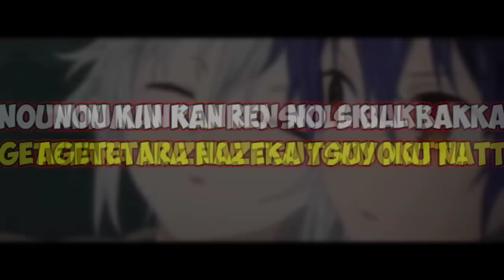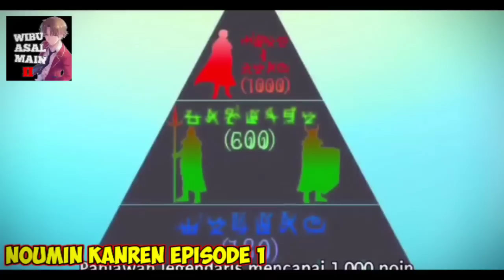KETIKA PETANI MENJADI OVERPOWER ‼️ - Alur Cerita Anime Noumin Kanren No Skill Episode 1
Karakter utamanya super duper op ga tuh . . job petani tapi overpower dengan bumbu ilmu pertanian. . didalam cerita, normalnya power manusia biasa sangatlah kecil ! bahkan Pahlawan sekalipun hanya memiliki power 1.000, nah si MC Petani Overpower ini justru punya 70.000 lebih ! yang parahnya lagi, nih orang ngalahin Naga raksasa hanya dengan sebuah wortel doang !

Anime   : Noumin Kanren no Skill bakka Agetetara Nazeka Tsuyoku Natta Episode 1
Singkat : Noumin Kanren Episode 1
English : I've Somehow Gotten Stronger When I Improved My Farm-Related Skills Episode 1

Sinopsis :
Al Wayne, seorang pemuda yang bercita-cita menjadi petani terkemuka, Al telah mengasah keterampilan bertaninya dan akhirnya mencapai level maximal. Namun, begitu dia mencapai puncak keterampilan bertani, justru mengubah keseluruhan hidupnya ! bahkan mengubah konsep kata "bertani" ! Petani Overpower dengan skill bertani akan menemani kita smua nich !

Other Tags :
anime
anime sub indo
anime bahasa indo
anime dub indo
anime noumin kanren
anime noumin kanren episode 1
anime noumin kanren episode 1 sub indo
anime noumin kanren sub indo
anime noumin kanren episode 1 bahasa indo
anime noumin kanren bahasa indo
anime noumin kanren no skill bakka agetetara nazeka tsuyoku natta
anime noumin kanren no skill bakka agetetara nazeka tsuyoku natta  episode 1 sub indo
anime noumin kanren no skill bakka agetetara nazeka tsuyoku natta  episode 1 bahasa indo
noumin kanren no skill bakka agetetara nazeka tsuyoku natta
noumin kanren no skill bakka agetetara nazeka tsuyoku natta episode 1
noumin kanren no skill bakka agetetara nazeka tsuyoku natta episode 1 sub indo
noumin kanren no skill bakka agetetara nazeka tsuyoku natta episode 1 bahasa indo
noumin kanren
noumin kanren episode 1
noumin kanren episode 1 sub indo
noumin kanren episode 1 bahasa indo
anime petani overpower
anime mc overpower
anime petani op
alur cerita anime
alur cerita movie
alur cerita film
alur cerita dongua
alur cerita noumin kanren
alur cerita noumin kanren episode 1
alur cerita noumin kanren no skill bakka agetetara nazeka tsuyoku natta
alur cerita noumin kanren no skill bakka agetetara nazeka tsuyoku natta  episode 1
alur cerita anime noumin kanren
alur cerita anime noumin kanren episode 1
alur cerita anime noumin kanren no skill bakka agetetara nazeka tsuyoku natta
alur cerita anime noumin kanren no skill bakka agetetara nazeka tsuyoku natta episode 1
I've Somehow Gotten Stronger When I Improved My Farm-Related Skills
I've Somehow Gotten Stronger When I Improved My Farm-Related Skills episode 1
alur cerita I've Somehow Gotten Stronger When I Improved My Farm-Related Skills
alur cerita anime I've Somehow Gotten Stronger When I Improved My Farm-Related Skills episode 1
農民関連のスキルばっか上げてたら何故か強くなった1